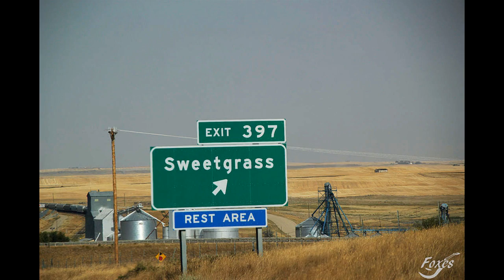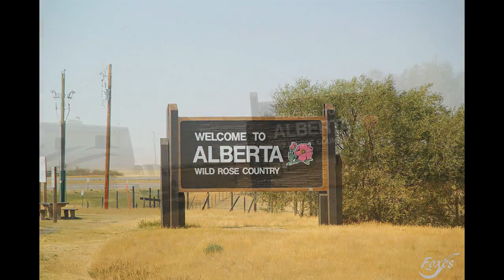Sept 6, 2017 Great Falls, MT to Pincher Creek, AB